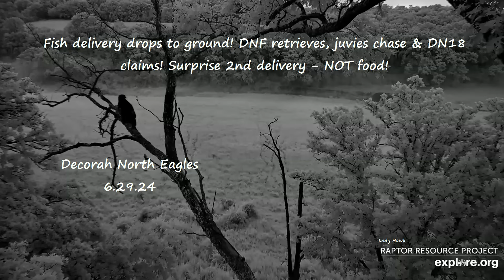Decorah North Eagles ~Fish Delivery Drops To Ground 🐟 DNF Retrieves, Juvies Chase Mom! SLOMO 6.29.24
The day begins with DN17 & DN18 waiting for their breakfast & calling out for a parent to bring a fish. DNF heeds the call & flies in with a nice trout! DN18 mobs her but the fish falls to the ground. I included this in Slo-mo to see it better. DNF drops to the ground and starts to eat some of the fish but the kids are screaming loudly - she takes the fish and flies off & DN17 & DN18 give chase around the pasture. DNF brings it back to the branch and this time DN18 is able to grab the fish before it falls & before he slips off the branch. DN18 flies off with the prize! That happens in a split second - well done DN18!

Later in the morning, a parent is seen flying in with a huge wade of nesting material but there is no nest for it so they land on the branch. DN18 rushes over to claim it and DN17 will join, but they soon discover that the delivery was not food, Some of the nesting material falls to the ground as DN18 is looking for a fish in there! I am sure that was a big disappointment for both juvies!  Every day is a learning experience for DN17 & DN18 to prepare them for surviving in the wild.

To see the highlights below, please click on the timestamps to advance to that portion of the video.

TIMESTAMPS
00:00 OPENING  DN17 & DN18 calling & waiting for food
02:27 DNF flies in with a fish DN18 mobs her
02:42 slomo of fish falling
04:07 DNF goes to ground to retrieve the fish, eats some
06:04 Mom takes fish & flies around pasture being chased by kids
06:41 Cool chase as Mom flies to branch followed by DN18 - grabs the fish and flies off with it
07:29 Parent flies to branch with huge wade of nesting material, DN18 claims it thinking it is a fish
08:49 Some of the nesting material falls to ground slomo
10:10 Closeups of DN17 & DN18 with the nesting - big disappointment

Courtesy of Raptor Resource Project, Decorah North Eagles Nest Cam & explore.org for their live cam! Many thanks on allowing us to watch this amazing cam!